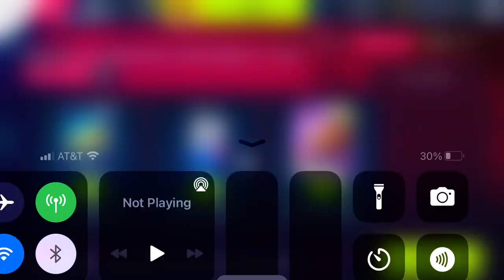Asphalt 9 - Holidays Celebration: Countdown to 2022 | Saleen S1 | 01:07.502